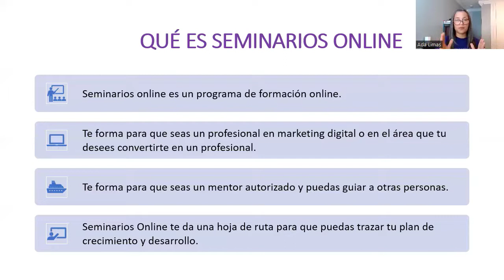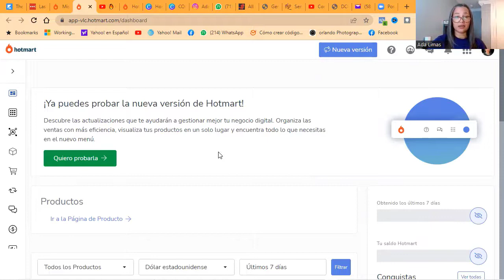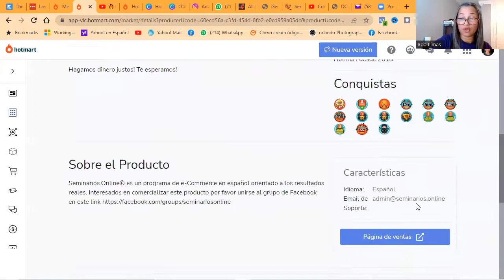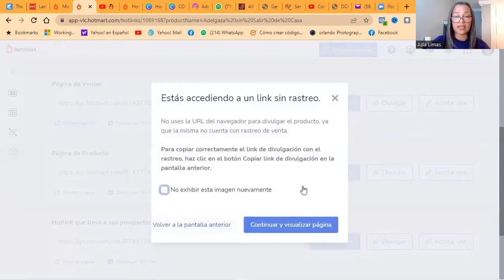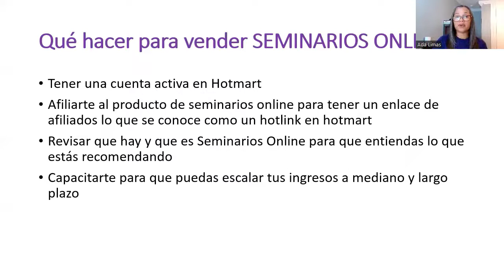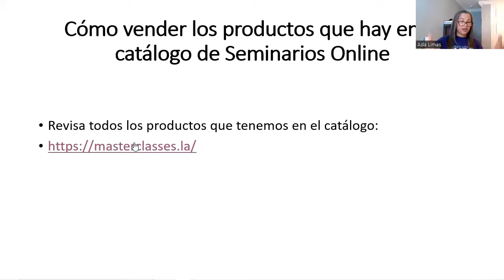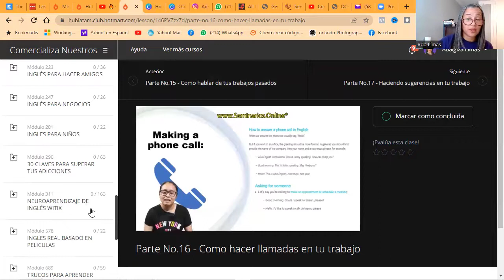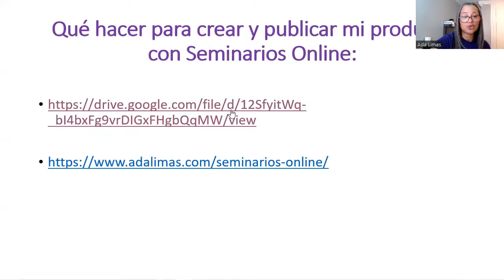🔥Qué es SEMINARIOS ONLINE - Cómo ser un Mentor Autorizado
Qué es SEMINARIOS ONLINE - Cómo ser un Mentor Autorizado - Cómo Vender Seminarios Online - Cómo Ganar el 80% de Comisión de cada venta sin invertir y sin comprar el producto.🤑

👉Desde este enlace puedes ver la presentación completa de Mauricio Duque con toda la explicación

Únete a mi canal de telegran exclusivo para aprender cómo crear una marca personal y generar ingresos por internet:

Revisa todos los productos que tenemos en el catálogo de seminarios para que vayas escogiendo qué quieres aprender y qué quieres recomendar.

😀Presiona en el enlace abajo para descargar el documento de drive con las instrucciones de lo que debes hacer para crear tu producto propio en el estudio de seminarios online y los pasos para que tu producto sea publicado en el catálogo de seminarios online:

Dios te bendiga hoy y siempre
Ada Limas